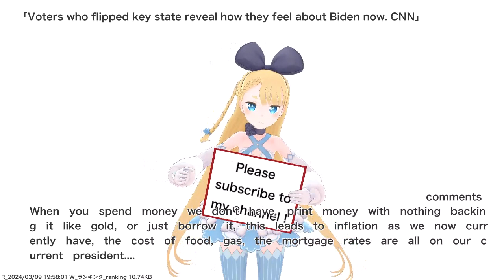Voters who flipped key state reveal how they feel about Biden now. CNN,etc